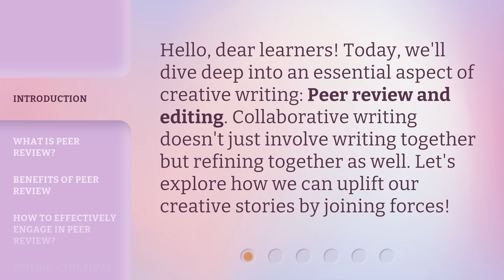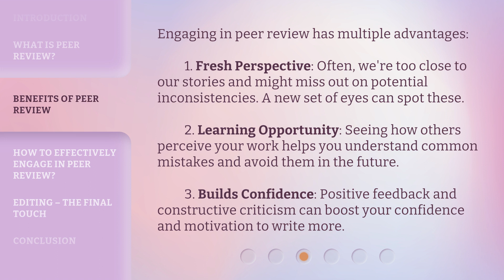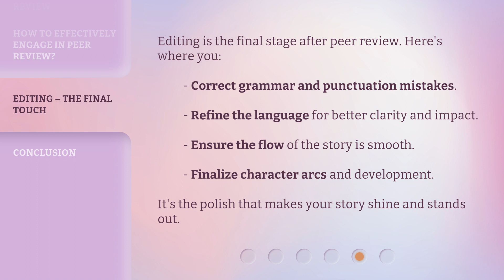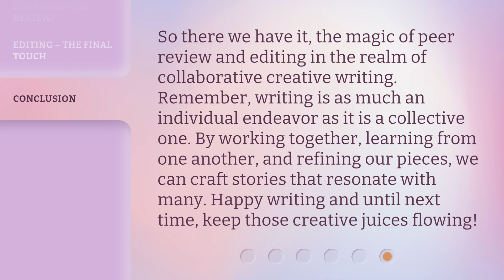Unveiling the Power of Peer Review: Crafting Better Stories Together!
Unlocking the Power of Peer Review: Elevate Your Stories Together! • Discover the transformative potential of peer review and editing in creative writing. Learn how collaborating with others can enhance your stories, and explore the benefits, techniques, and skills needed for effective peer review. Join forces and craft better narratives!

00:00 • Introduction - Unveiling the Power of Peer Review: Crafting Better Stories Together!
00:30 • What is Peer Review?
01:13 • Benefits of Peer Review
01:49 • How to Effectively Engage in Peer Review?
02:36 • Editing – The Final Touch